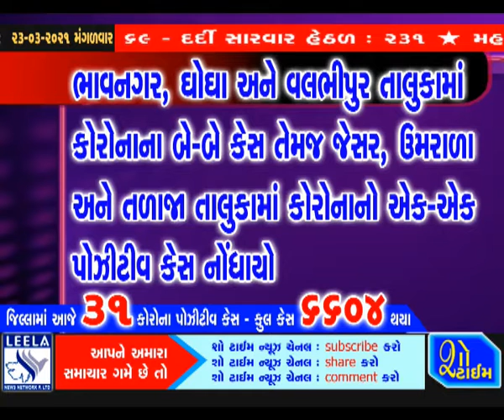ભાવનગરમાં કોરોનાના ૩૧ કેસ - ૧૬ કોરોનામુક્ત - કુલ ૬૬૦૪ કેસ